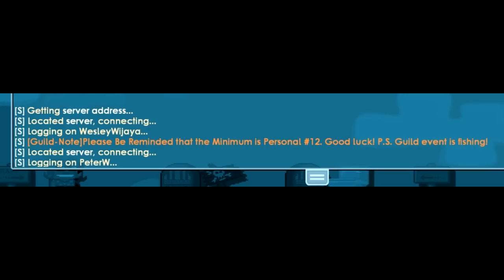BUYING PETERW 4 RIFT CAPES!! (SO EXPENSIVE!)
Dont Forget To Visit My World:WesleyWijaya
ill Be There After This Video Uploaded